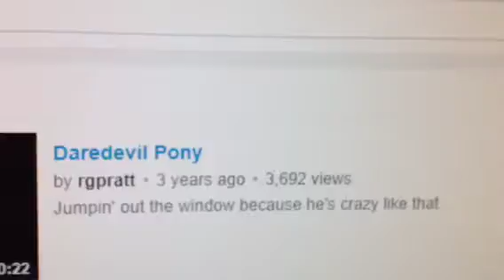Daredevil Pony 3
Thanks for the memories, Midsun.

-- That Pony Guy